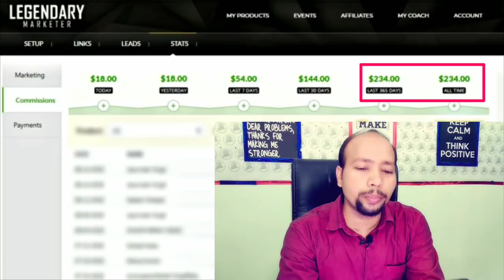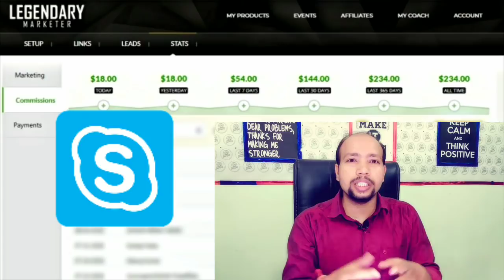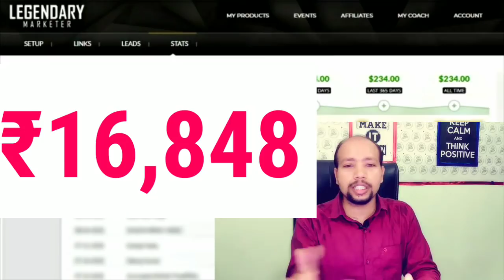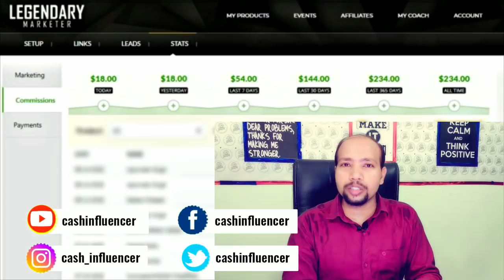Legendary Marketer Reviews : Make money ₹16,848 online |Cash influencer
PRAKHAR KULSHRESTHA
(Cash Influencer)
Legendary Marketer Review : Make money online ₹16,848 |Cash influencer

Legendary marketer hindi, legendary marketer india, legendary marketer reviews,if you are searching for freedom influencer hindi or for legendary marketer in india in hindi then you are at the right place.

Dear All CASH INFLUENCER affiliates- is video me hamne btaya hai kinkaise maine online money earn kiya ghar bethe bethe legendary marketer se..Dostonit is easy to make money money online from legendary marketer in india because you are given full training in an easy way plu a coach who helps you everytime to increase your business so that you can earn more and more money frim the first day of starting this legendary marketer reviewed system.Ans yes legendary marketer is a scam ??NOWAY..its totally legitimate business.You can start it today.Just click link in description and get ready to earn while you learn.All the best.

About : CASH INFLUENCER is a YouTube channel, where you will find all the videos related to techniques and skills required for doing the online marketing business :)

TALENT APPRECIATOR
 india hindi